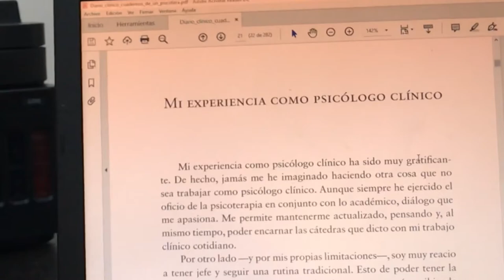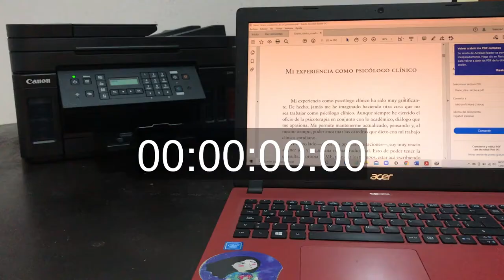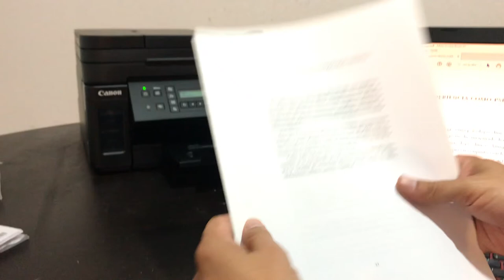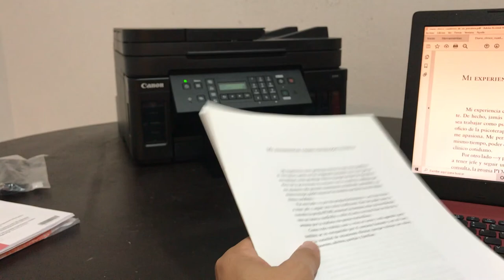Cómo Imprimir a DOBLE CARA en impresora Canon Pixma G7010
Cómo imprimir a doble cara en la Canon Pixma G7010, prueba de velocidad, ¿Realmente vale la pena? La probamos y queremos que veas el resultado.

🛒 La puedes comprar en amazon